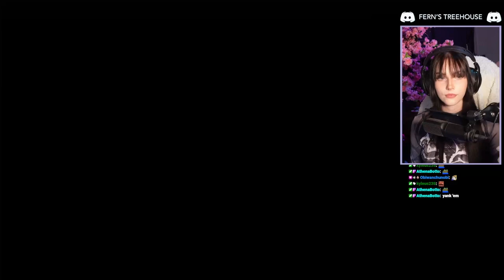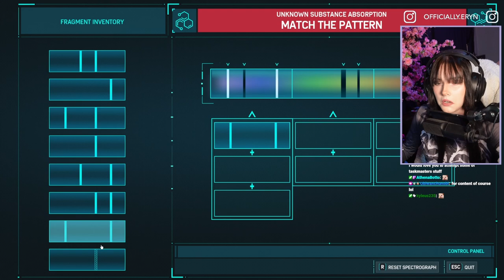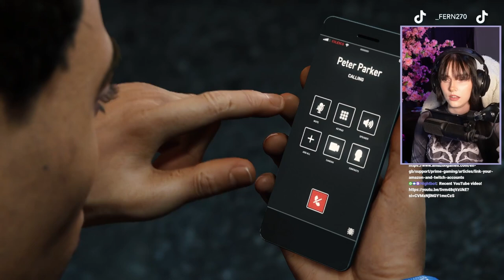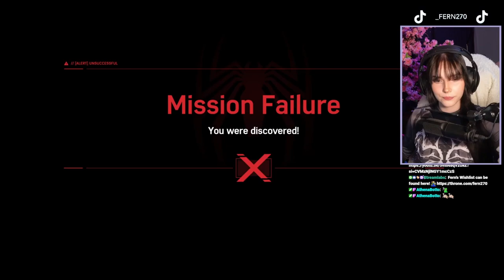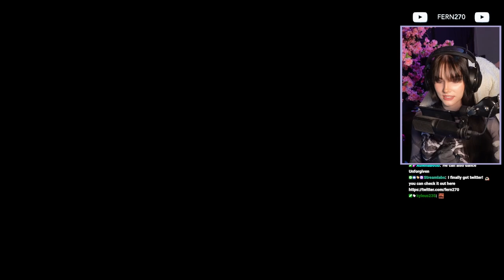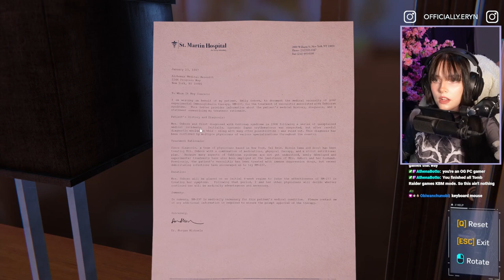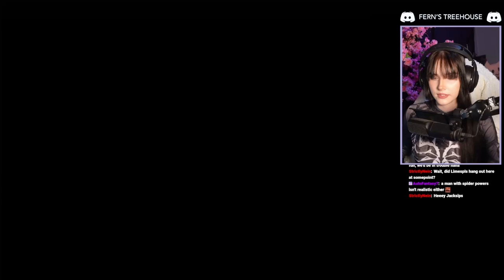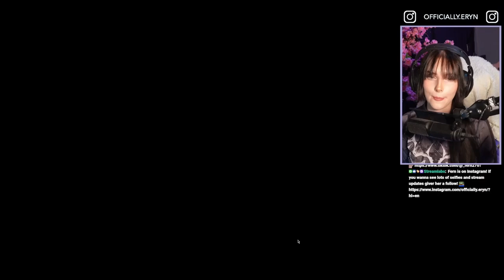FIRST TIME PLAYING SPIDERMAN | PART 4 | FERN PLAYS MARVEL'S SPIDERMAN REMASTERED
Hey, Spidey fans! Welcome back to another thrilling episode of Spider-Man Remastered! Join me as I explore new districts, tackle challenging missions, and encounter some iconic villains along the way.

In this episode, I'll be unraveling more of the game's captivating storyline. Thank you all for tuning in, and get ready for an action-packed episode full of surprises and superhero feats!

Socials ♡